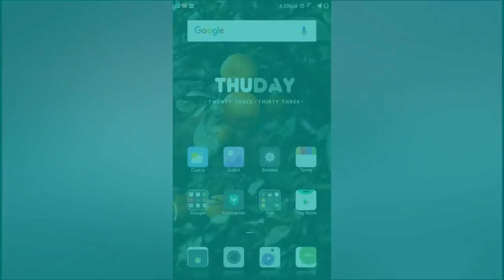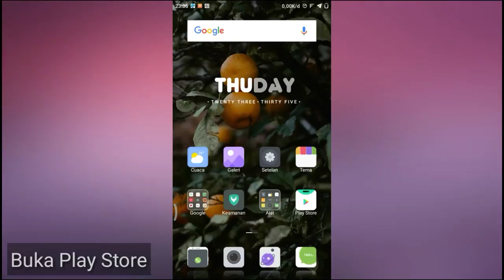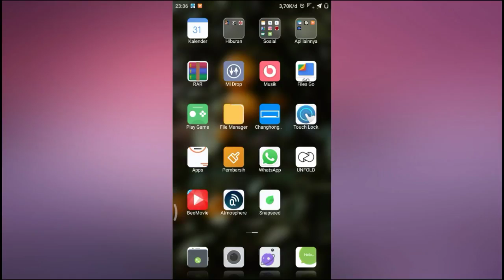Cara Buka Pola Kunci Pattern lock di Android